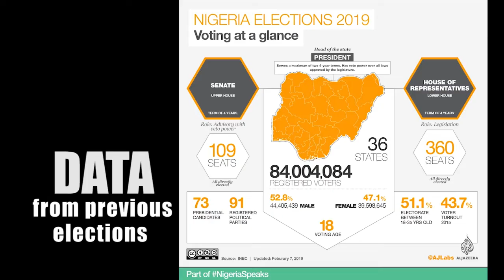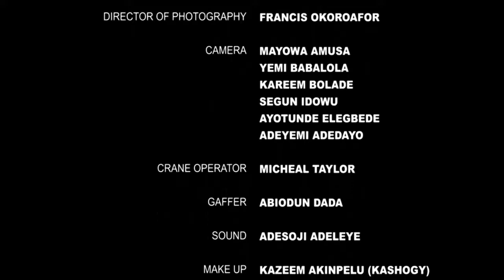Public Eye S2E12 - Politics :: Why We Vote The Way We Do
Why do we vote the way we do?

Voting itself seems to be a modern collective emotional cop out and opt out of the hard graft of consciousness evolution required to change the archaic collective programming that has created the ideas, media, laws, policies, tech, institutions and indeed the prevailing global culture so to say, which underpins current civilisation. A civilisation which appears to be hurtling towards extinction even as the earth makes intelligent, uninvolved adjustments to man’s fool hardiness.

Hey just vote A or B or C on the left or right of whatever ideology or division soothes your prevailing bias and everything will be okay. Will it though and has it?
- Host @funmiiyanda
Hauwa Allahbura - Founder Pull Up Naija (@pullup.naija)
 - Jide Johnson; Public Affairs Analyst (@jide_johnson)
- JJ Omojuwa -:Expert (behavioural Changes ( omojuwa )
 - Prof. Surajudeen Mudasiru; Department of Political Science Lagos state University